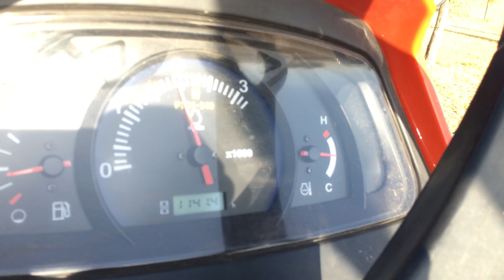Kubota MU5501 Wheat Thresher...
थ्रैसर से गेहूं निकालते हुए...